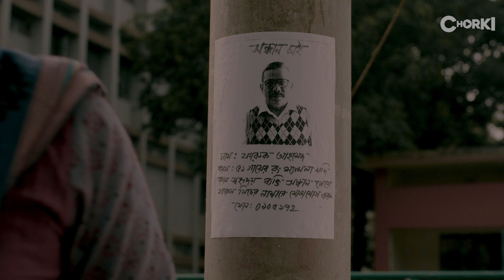Nikhoj | Official Trailer | Chorki Original Series | Mimi | Sporshia | Shamol | Basar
নিখোঁজ বাবার প্রতি ২০ বছরের জমানো ভালবাসা, অভিমান নাকি ক্ষোভের গল্প?
Nikhoj Official Trailer | A Chorki Original Series Directed By Reehan Rahman | Releases 17th March, Worldwide.

Shatabdi Wadud Afsana Mimi Intekhab Dinar Shamol Mawla Sporshia Khairul Basar Masum Rezwan Shilpi Sarkar Deepanwita Martin